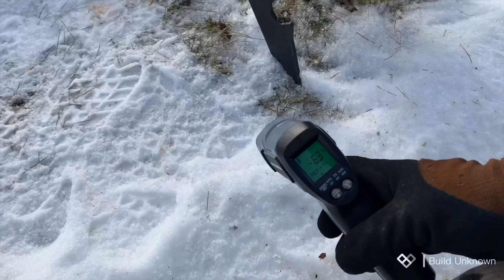Build Unknown: Rocket Stove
We’ve seen a few Rocket Stoves around. Here’s our take on it!